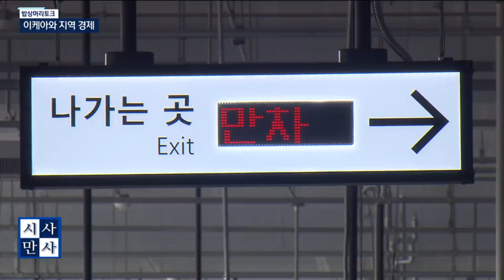[송준우의 시사만사] 이케아 지역산업과 함게 성장할 수 없나?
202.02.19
밥상머리토크 - 이케아와 지역 경제
(김민욱 기자 & 서종우 가능성연구소 대표 & 이지욱 변호사)